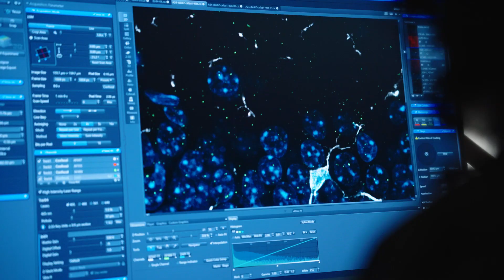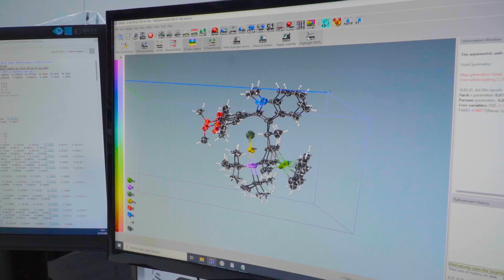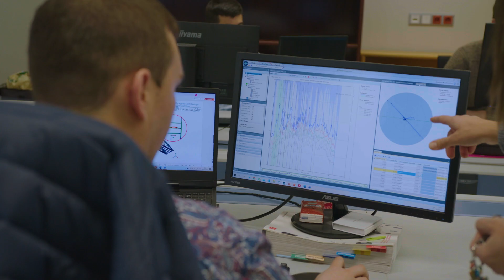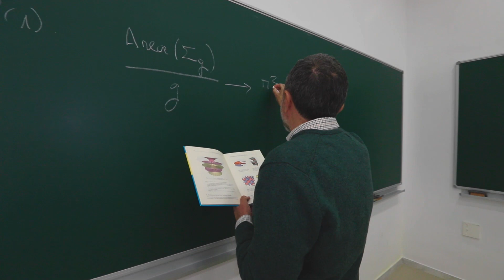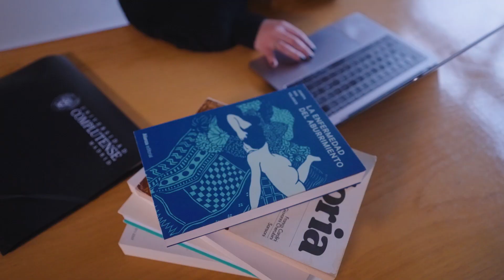Premios Nacionales de Investigación 2022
El Ministerio de Ciencia e Innovación ha concedido los Premios Nacionales de Investigación 2022, que son el reconocimiento más importante de España en el ámbito de la investigación científica. Los galardonados de esta edición han sido Mariano Barbacid, Iñigo Javier Losada, Daniel Innerarity, Miguel Ángel Martínez, Fernando Tomás Maestre, José Cernicharo, Antonio M. Echavarren, Ana Martínez, Antonio Ros y Luis Moreno.

Además, el Ministerio de Ciencia e Innovación ha creado primera vez los Premios Nacionales de Investigación para Jóvenes para distinguir el mérito de investigadores e investigadoras de España que hayan alcanzado logros relevantes en las primeras etapas de sus carreras. Las diez modalidades tienen el nombre de mujeres investigadoras ilustres de España, sobresalientes en cada una de sus respectivas áreas de conocimiento. Los galardonados son Arkaitz Carracedo, Belén Riveiro, Josefa Ros, María Victoria Llorens, Manuel Delgado Baquerizo, Andrés Castellanos, Guillermo Mínguez, Marc Güell, Carlos Gómez y Diana López-Barroso.

¡Síguenos!